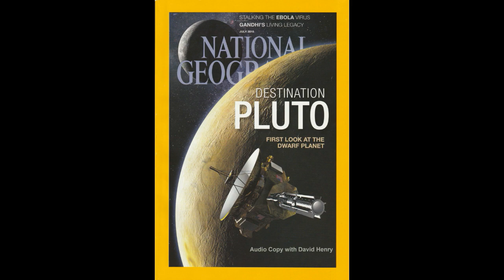Mercury Group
Destination Pluto. Audio Documentary Narrated by David Henry. 2017.